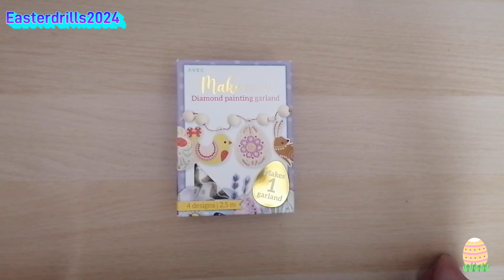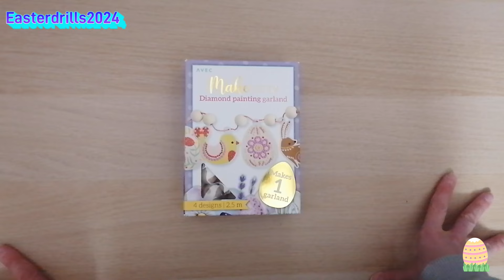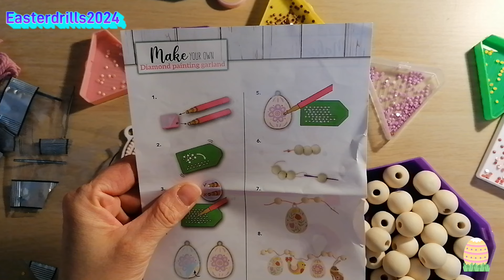Diamond Painting 💎 Osterevent 🐰 4. Paint with me 🖊️ zum Easterdrills 2024 🐣🐇 Action-Ostergirlande 🐰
Ihr Lieben 🥰,

heute noch ein Paint with me 🖊️ zum Event Easterdrills 2024 🐣🐇. Es war wieder ein tolles Event 🥰, welches ich mitgestalten durfte, hier als Part bei Youtube. Danke dafür 🙏🏼!
Ich painte mit euch die Ostergirlande 🥚🐰🐥🥚 von Action. Ja, mmh, sie ist okay, für den Preis auf jeden Fall, aber so dolle finde ich sie nicht 🙄. Mal schauen, was ich mit den ganzen Holzmurmeln machen werde 🤷🏻‍♀️.
Gequatscht habe ich über dies und jenes, ohne, dass ich etwas Bestimmtes erzählen wollte 🥰.

🐣Sollte euch noch etwas Österliches 🐤🐰fehlen, könnt ihr gern in meinem kleinen Shop auf Facebook schauen 👀.

Eure Melly 😇

❗Na dann mal los:

💰Gebt beim
       Schmelzerhaisl 3D Druck: